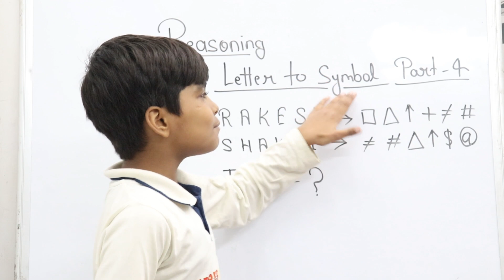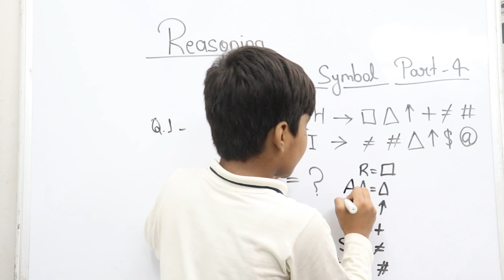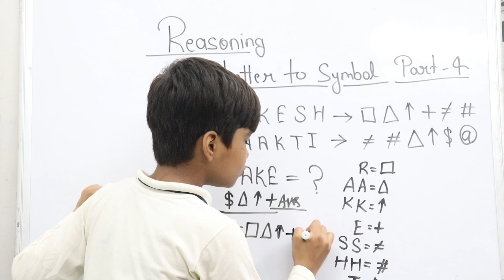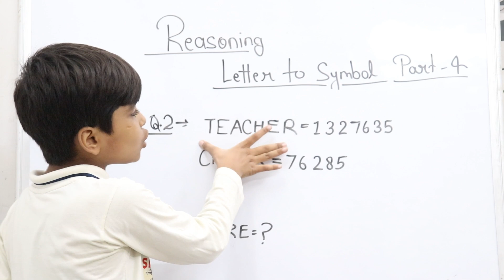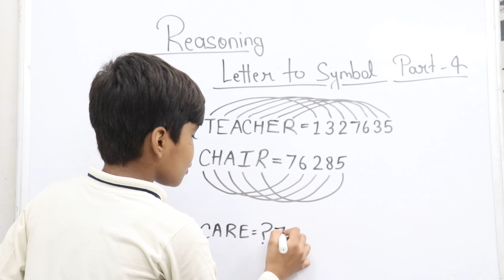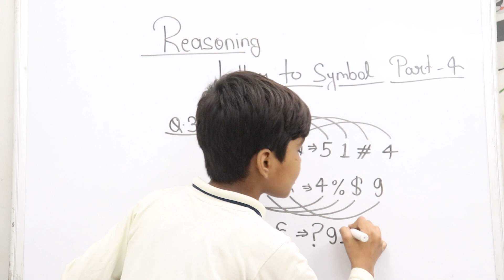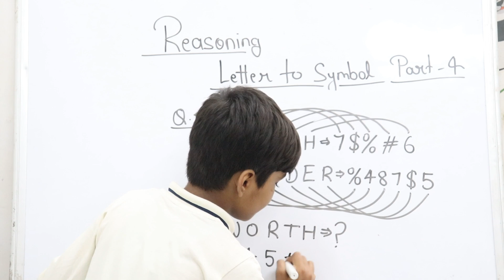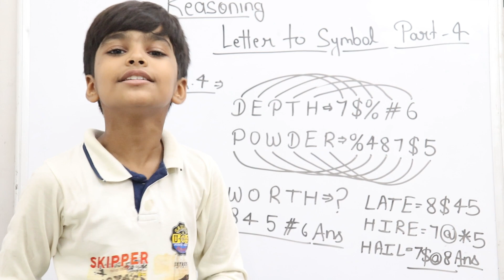रीजनिंग || लेटर टू सिंबल || Reasoning || Letter to Symbol || RN Glory-(Chhote Sir)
Hello dosto swagat hai aap sab ka aapke apne channel RN Glory me aur aj ki is video me ham aap logo ko bataenge ki Reasoning me Letter to Symbol

To dosto agar aapko ye video pasand aaye hogi to please is video ko like,Share & channel ko subscribe jarur kar digiega to milete hai aapni agli video me tabtak ke liye Jai Hind Jai Bharat